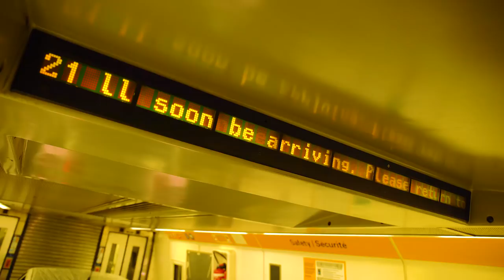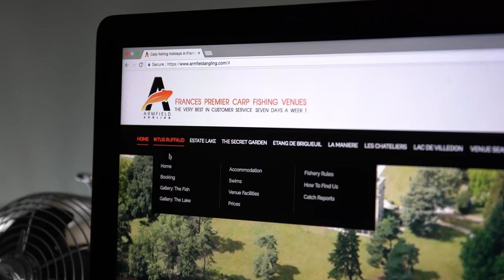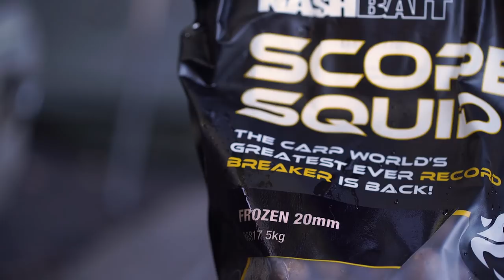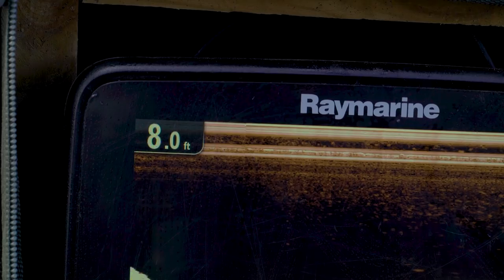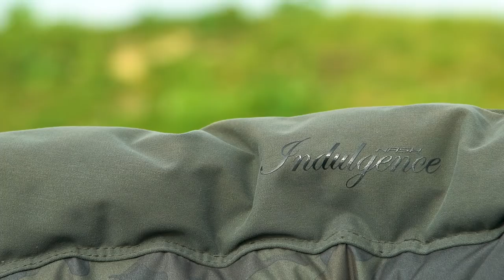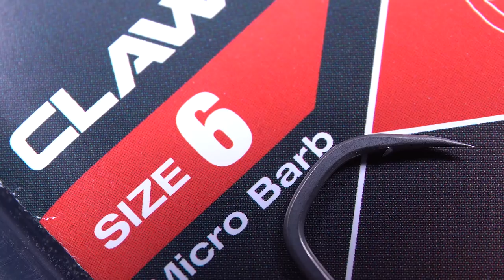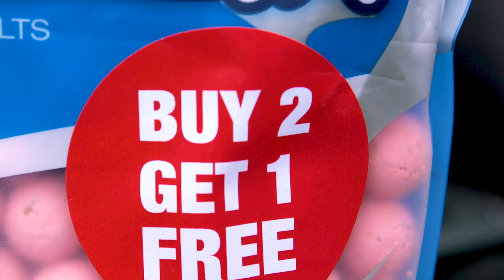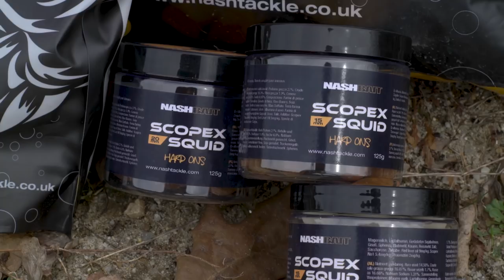CARP FISHING - Approaching a holiday venue with Steve Briggs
NashTV present Steve Briggs' guide to approaching a holiday venue. From rig choice and bait application through to hardwear and essential items, we hope you pick up some advice from this film.